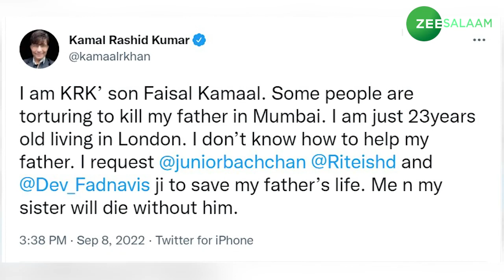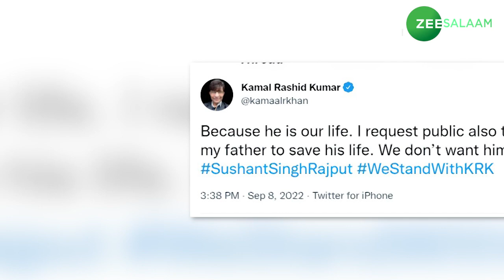KRK life is in Danger | KRK की जान को खतरा, बेटे ने लगाई मदद की गुहार ! | Zee Salaam Digital